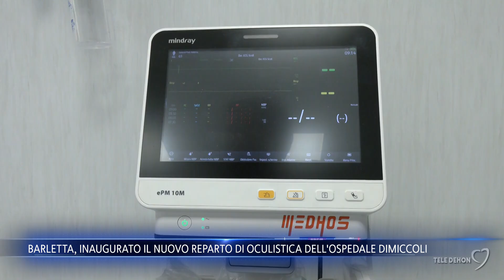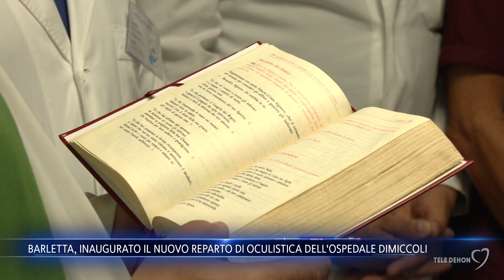Barletta, inaugurato il nuovo reparto di Oculistica dell'ospedale Dimiccoli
È stato inaugurato ieri mattina il nuovo reparto di Oculistica dell'ospedale "Dimiccoli" di Barletta. Si trova al secondo piano ed è stato completamente riqualificato.